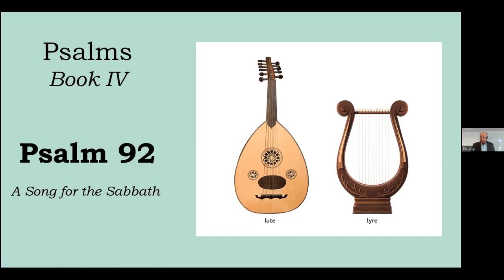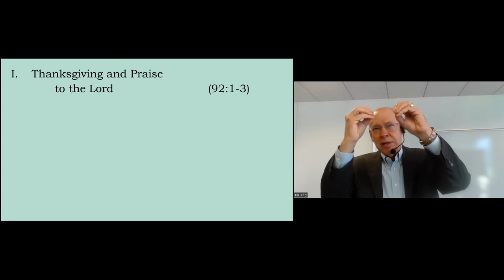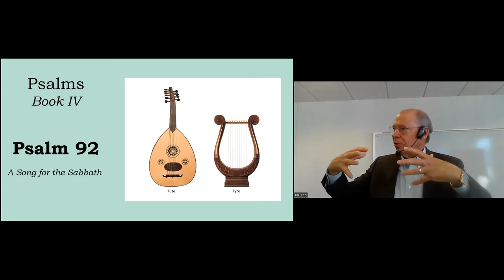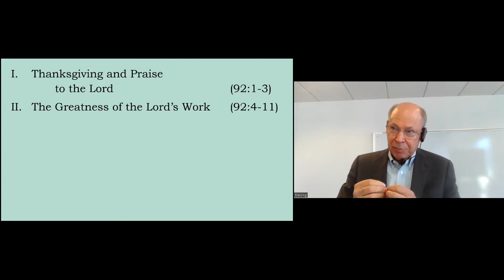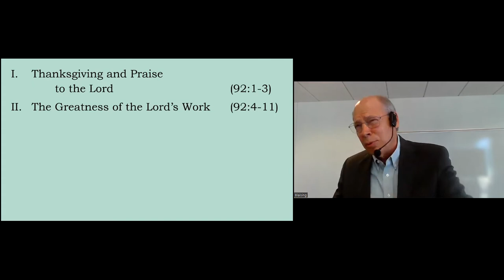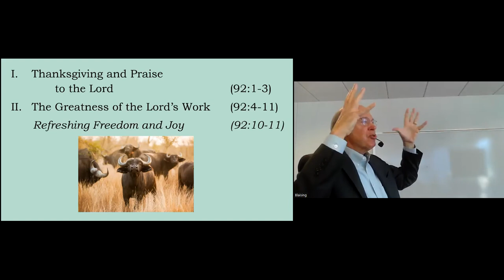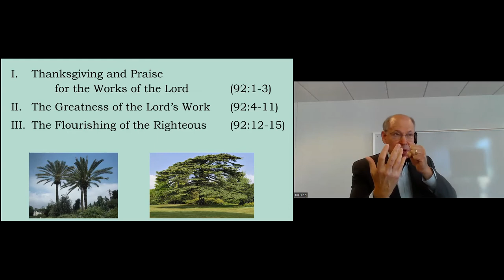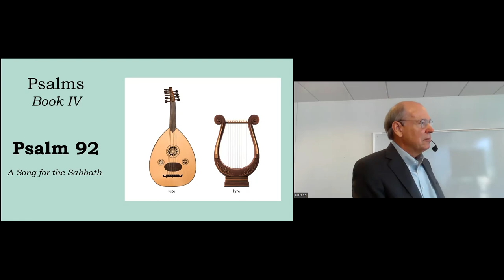2022-10-30 Psalms Book IV - A Song for the Sabbath - Psalm 92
A Song for the Sabbath - Psalm 92